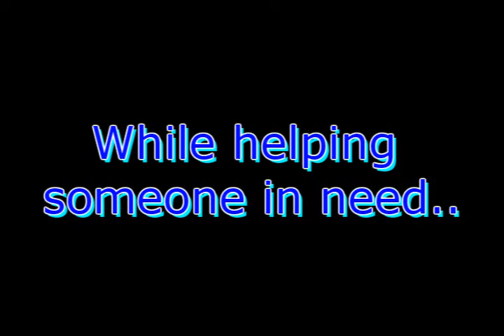Diana Punch Dance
Thank you Paige Archer, Jessica Romo, Marieke Liem, Kendall Archer and Katie Thorpe for teaching us all how to Punch Dance. Dancing for diana 2 in the works